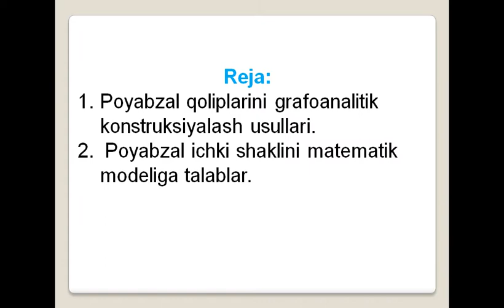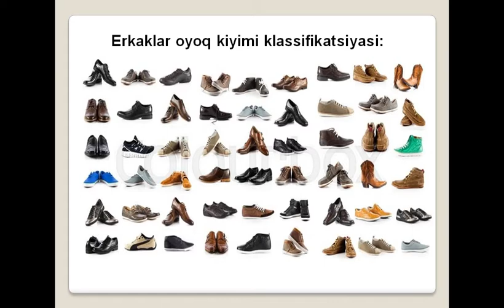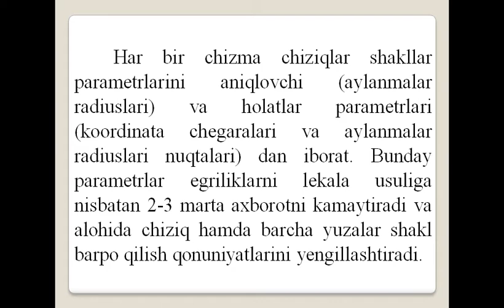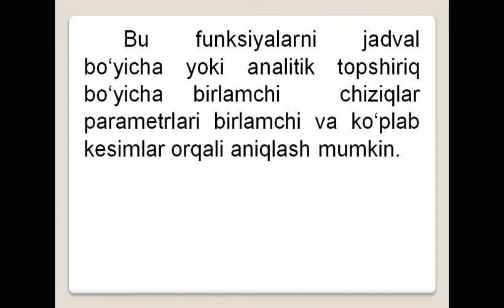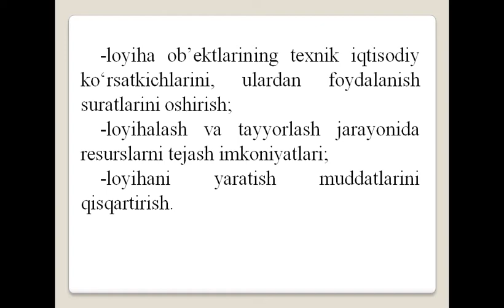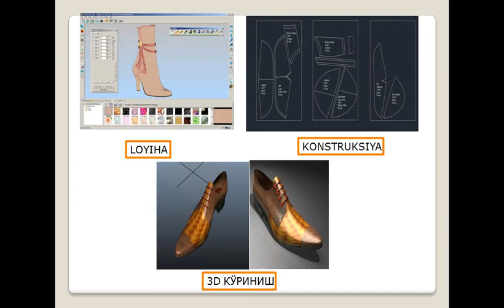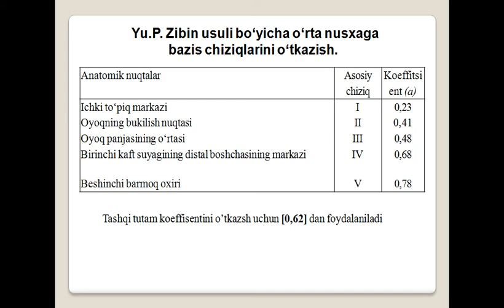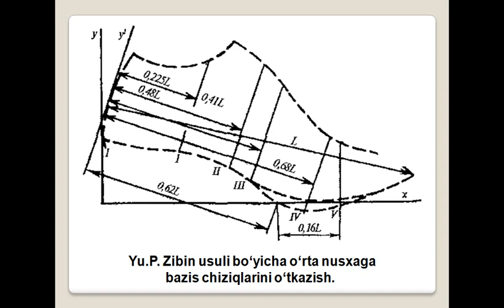4 ma'ruza Charm buyumlarini loyihalashda konstruktiv parametrlarni aniqlash prinsiplari Otamurodov J